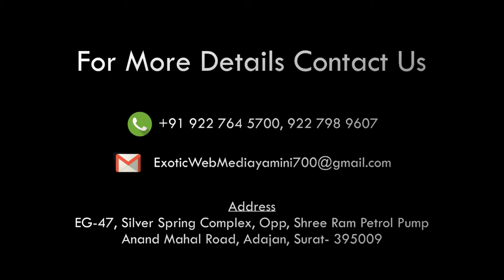What PM Narendra Modi did in 4 years is described by* *Shankar Mahadeven*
What PM Narendra Modi did in 4 years is described by*
*Shankar Mahadeven*
in 1:32  mts.. 😊👍
Nonstop India.   Listen to his wonderful song and Fwd to max people..in all Groups... We Must do our bit .